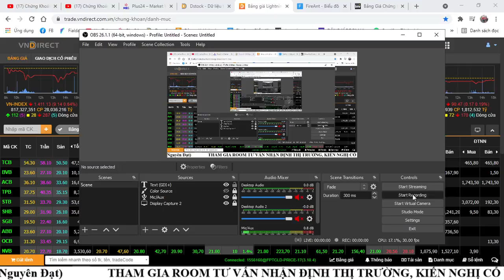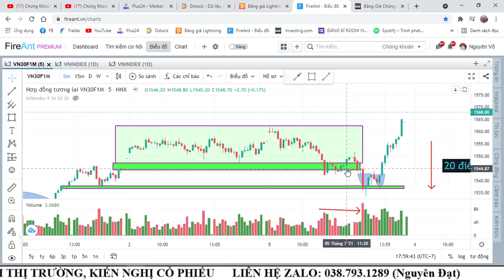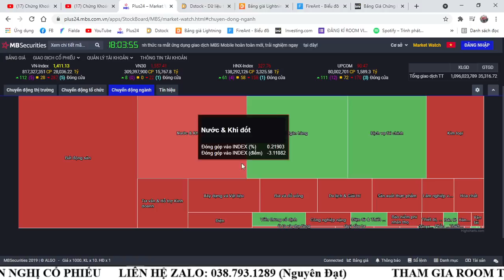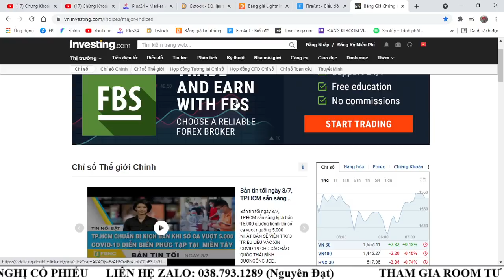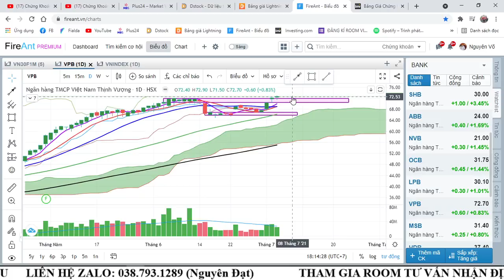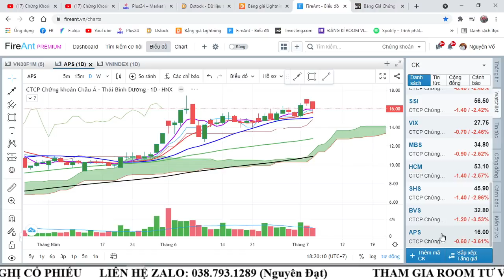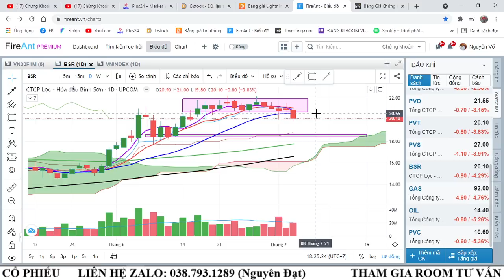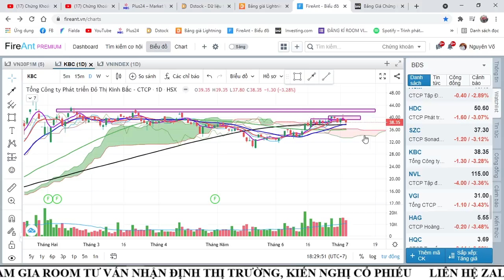Chứng Khoán Hôm Nay | Nhận Định 5/7 | VÌ SAO CHƯA THỂ SẬP | DÒNG TIỀN ĐẦU CƠ HAY ĐẦU TƯ.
✅ Đăng kí mở tài khoản VPS để tham gia ROOMVIP miễn phí
✅ ROOM zalo cộng đồng (Room mới)

- Bước 3: Chụp ảnh CMND 2 mặt theo yêu cầu+ chụp chữ ký .
- Bước 4: Dò xác thực khuôn mặt theo 3 góc độ và hoàn thành.
- Bước 5: Chụp màn hình đăng kí thành công và gửi lại cho Đạt.

Chuyển ID về Đạt quản lí. Phiền anh chị gọi lên tổng đài 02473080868 (phím 4) hoặc 19006457 (nhấn phím 4), nhờ nhân viên chuyển TÀI KHOẢN sang các ID sau:
- ID 3693 - Trần Võ Nguyên Đạt (Nếu là ID TP HCM)
- ID K024 - Nguyễn Đức Tín (Nếu là ID Hà Nội)

👉 TRƯỜNG HỢP 3: Không muốn chuyển sàn sang VPS hoặc đã có TK VPS nhưng ngại chuyển ID. Anh chị có thể hợp tác cùng Đạt theo hình thức đóng phí hỗ trợ tư vấn. Mọi người nhắn tin qua Zalo 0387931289 của Đạt để mình trao đổi dễ hơn.